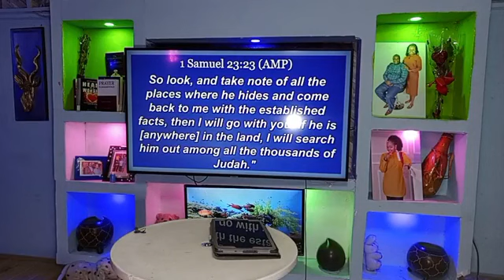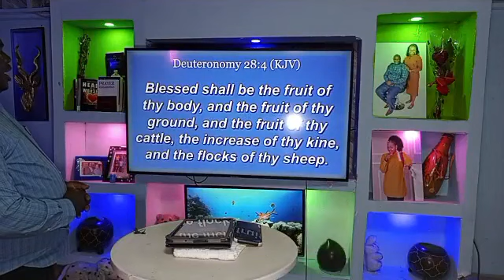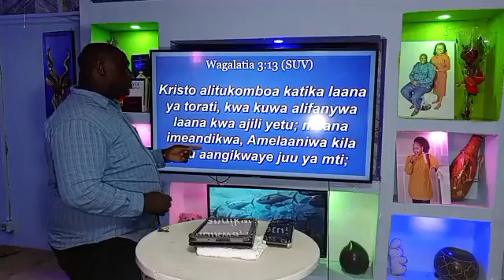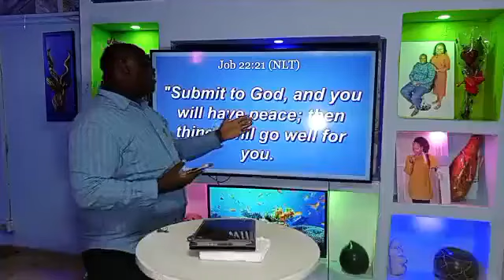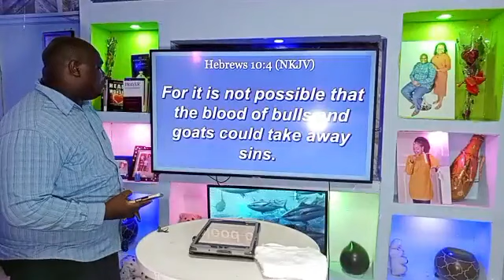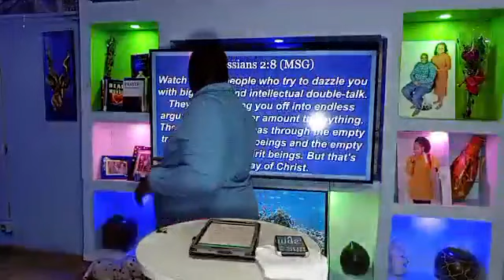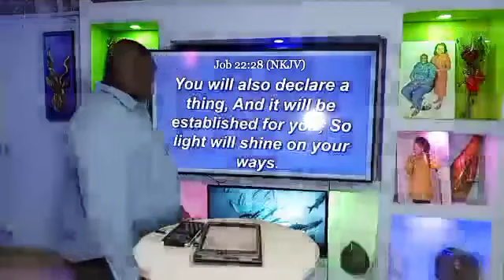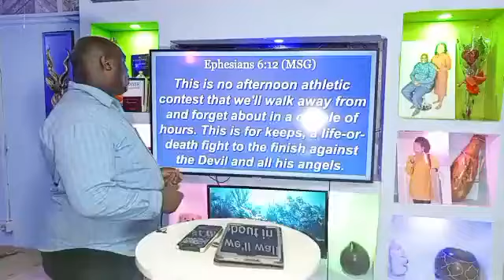HOW TO BREAK CURSES